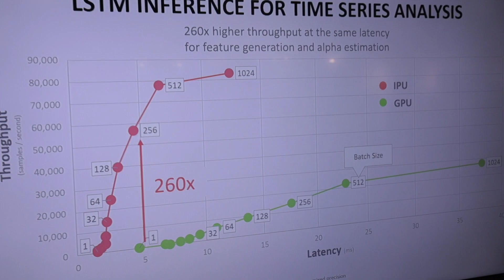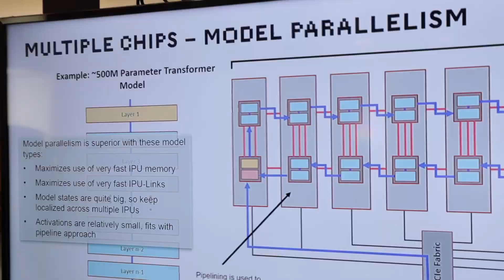Accelerating Financial AI Models on IPU: Graphcore at NeurIPS 2019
Graphcore Senior AI Engineer Alex Tsyplikhin details the impressive speedups our finance customers have reported using IPUs for LSTM inference and MCMC model training. Our IPU processors for machine intelligence are now available